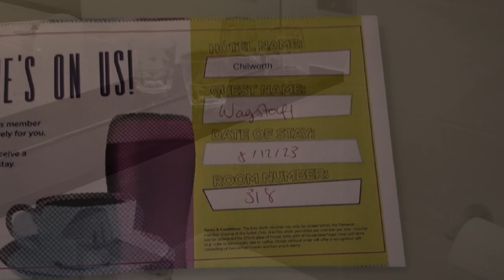Cruising from Southampton...Chilworth Manor hotel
Chilworth Manor hotel Southampton.  20 minutes from the docks. Cruise and park. Spa. Beautiful grounds.  Fine restaurant.  A hotel of character.